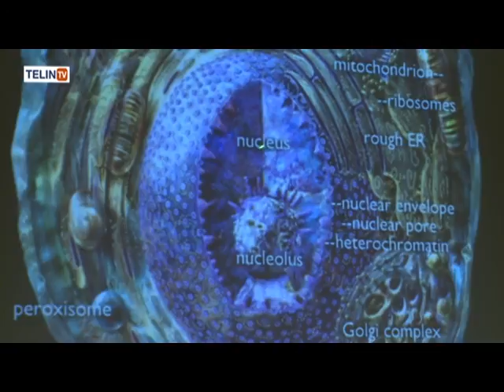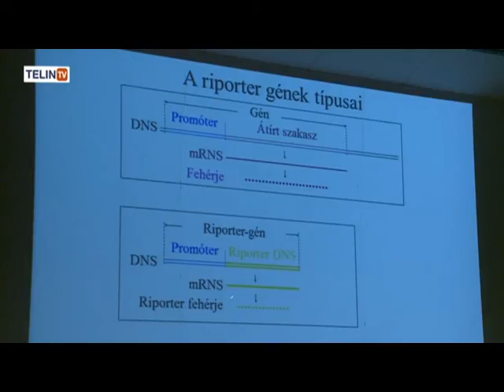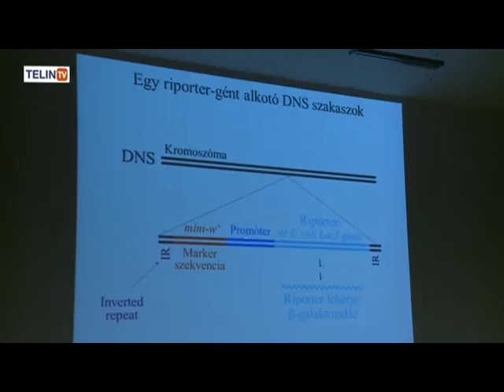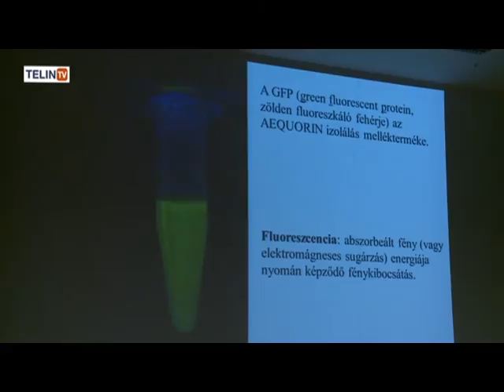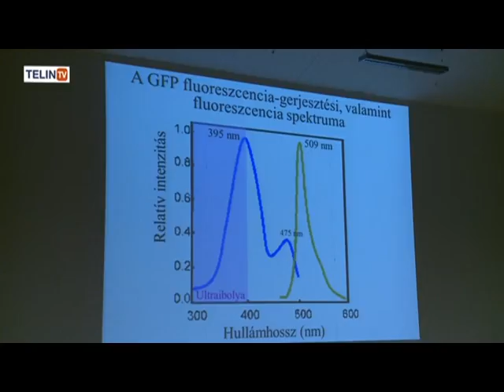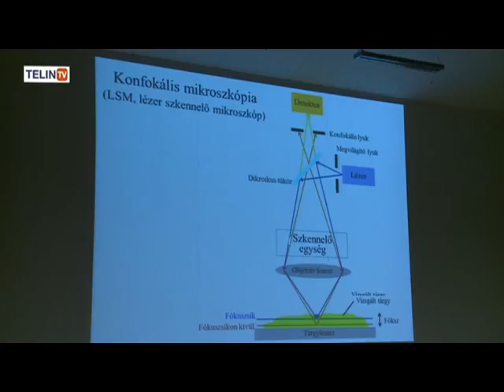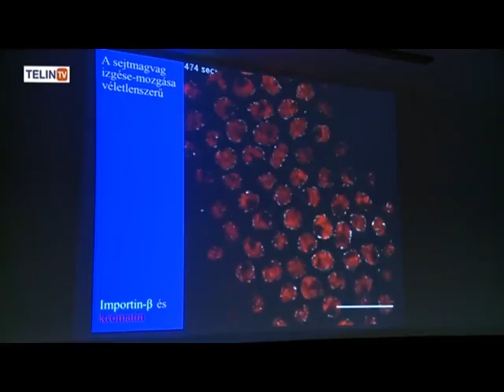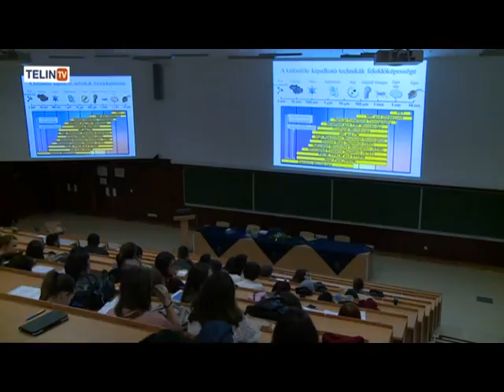A tudomány határán 15. - "Zöld Fluoreszcens fehérje" - Egy Nobel-díj története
"Zöld fluoreszcens fehérje - egy Nobel-díj története" címmel Dr. Szabad János előadása a Telin Televízió műsorában.